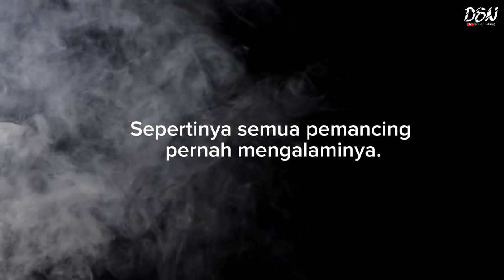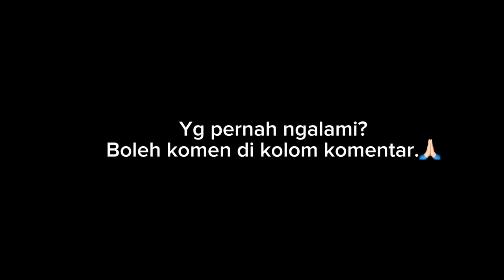🔴Semua pemancing pernah mengalaminya | mancing pasiran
Hallo Berr.!!! Jumpa lagi di channel @disanfishing. Salam sedulur angler dimanapun berada. Semoga temen" semua senantiasa selalu dalam keadaan sehat"dan di beri keberkahan Amin"🙏🏻.
Kali ini vlog mancing lagi ber bareng ​⁠​⁠ ​⁠​⁠ Bang Rudi dan Mbah Jad

Spot mancing masih sama berr seputaran pantai selatan daerah garongan.
Hari berikutnya ke spot karangwuni berr.
Okee langsung saja simak videonya sampai akhir.
Salam satu hobi berr🙏🏻

Saya ucapkan trimakasih buat temen" angler semua yg sudah selalu nonton sampai akhir. Jangan lupa bunyikan loncengnya biar tidak ketinggalan update"seputaran mancing pasiran berr. Maturnuwun dulur🙏🏻